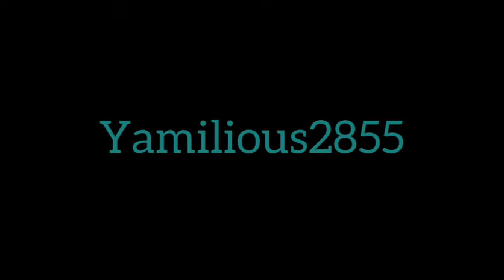My shortest intro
I hope you guys enjoyed my new shortest intro.